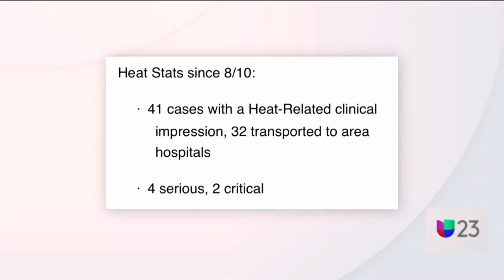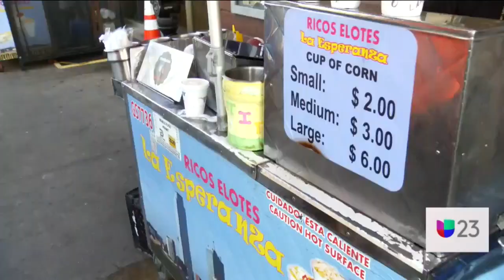Sigue estas recomendaciones para evitar ser víctima de los estragos del intenso calor que se vive en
Se espera que durante este martes la sensación térmica alcance los 110 grados Fahrenheit y es por esto que se aconseja que te mantengas en un lugar ventilado, que te hidrates constantemente, limites las actividades al aire libre y uses ropa fresca para no sufrir enfermedades relacionadas con el calor.

{url}